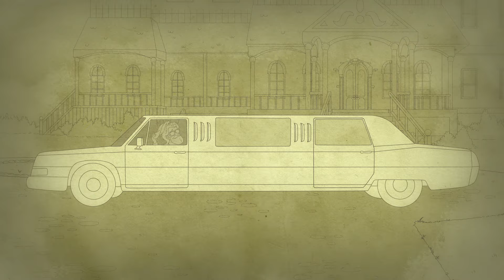Be Cool, Scooby-Doo en Français 🇫🇷 | Déjouer les méchants | WB Kids Français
Scooby et Shaggy maîtrisent l'art de tromper les méchants pour qu'ils participent à leurs escapades 🤭

Be Cool, Scooby-Doo Disponible en Digital !